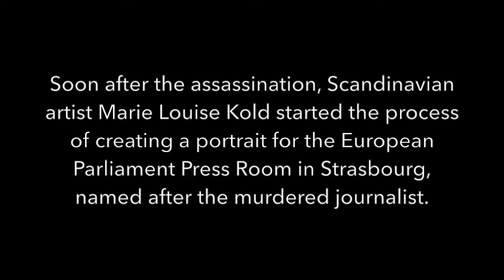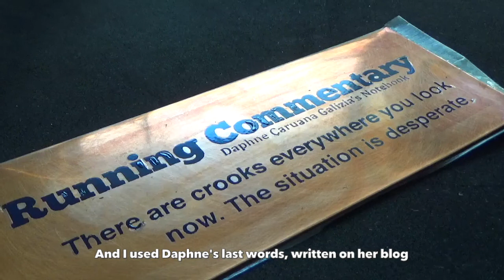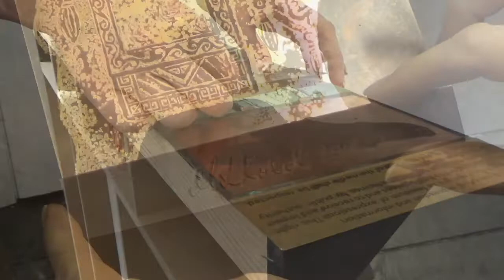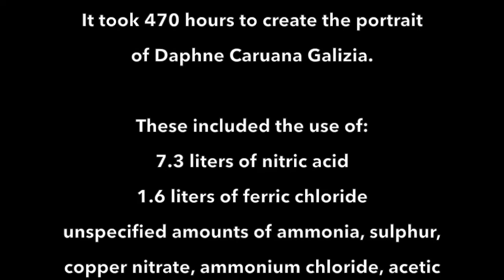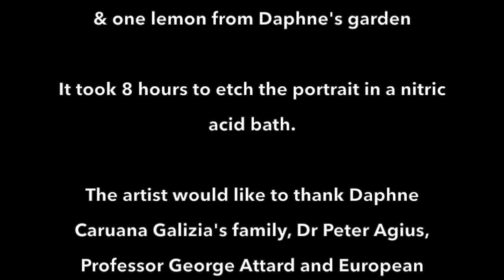MLKOLD, DCG film with interview 720p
An interview with Scandinavian artist Marie Louise Kold about how she came up, and created, the portrait of Daphne Caruana Galizia, which is hung at the press centre dedicated to the murdered journalist in the European Parliament in Strasbourg.